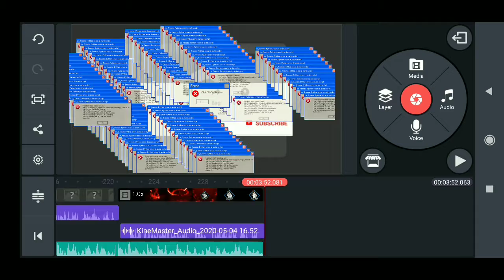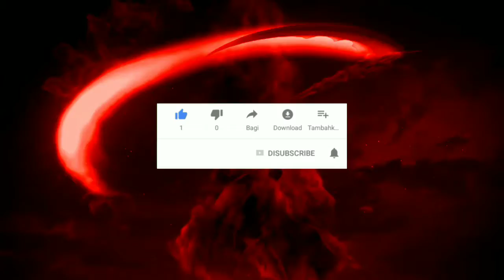PUBG LITE EXE VIDEOS | THE MOST UNLUCKY PERSON IN THE WORLD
Hello guys we are about to start Exe series
So please
How to do giggle moment in pubg
How to do jiggle moment in pubg
How to do jiggle moment in pubg lite
How to do exe video on android mobile
Kinenaster tips
Kinemaster tutorials
Pubg exe videos telugu
Pubg lite exe videos in telugu
How to make exe video in telugu
Jiggle moment in telugu
Giggle moment in telugu